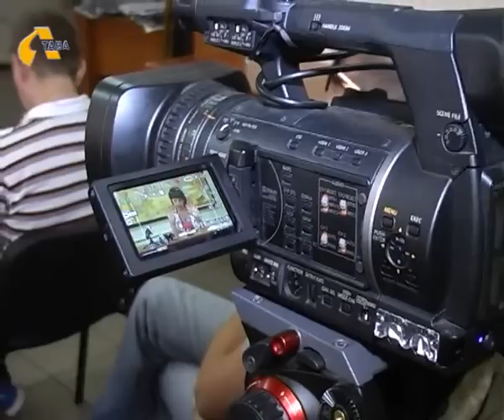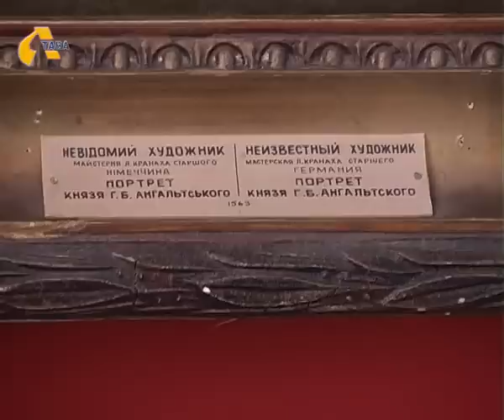У Полтавському художньому музеї знайдені картини принца Єдуарда Анхальтского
У Полтавському художньому музеї імені Миколи Ярошенка знайдені картини принца Єдуарда Анхальтского. Саме так стверджує німецька преса, посилаючись на німецького музейного працівника , який побачив їх, переглядаючи в Інтернеті картини нашого музею. Для спростування цих повідомлень керівники Полтавського художнього музею зібрали прес-конференцію.